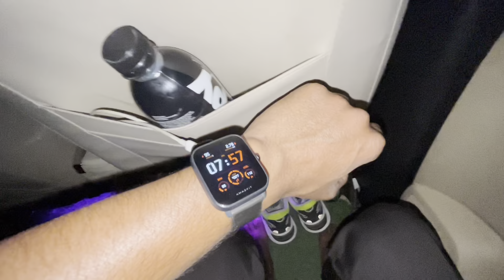First Day of Trip 🤩 | Vlog - 1 | Purnagir with Friends 🙏🏻 - Day 1